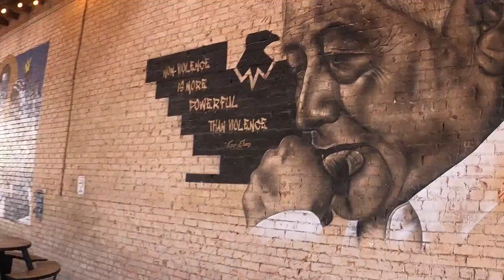Texas Roadtrip June 2021 (Dallas, Austin/Waco, Houston)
3-day blitz through Dallas, Austin, Houston to get a taste of Texan BBQ. It was my first time getting to explore this great state although for Reina this was much of her childhood home. The BBQ was absolutely amazing although we didn't get to check out Franklin's or Killen's.

As a side bonus, we visited Waco, TX -- most known for the Gaines' on Fixer Upper, but it is known for where Reina went to school. We checked out a couple museums and learned about Dr. Pepper and soda pop's origins.  We also visited Round Rock, TX and visited her childhood home and had some delicious donuts. We then met up with Reina's auntie + cousin and it was so delightful meeting up again!